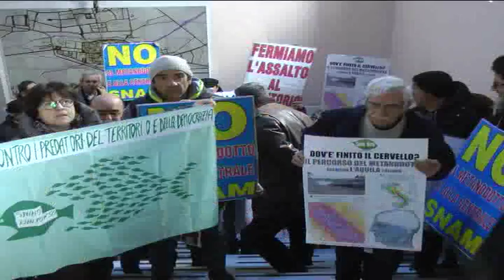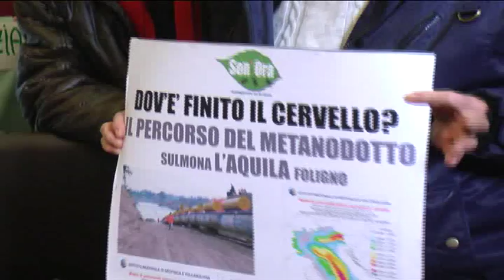01a AMBIENTE E RIFORME, DE VINCENTI OPERE IN LINEA CON REQUISITI